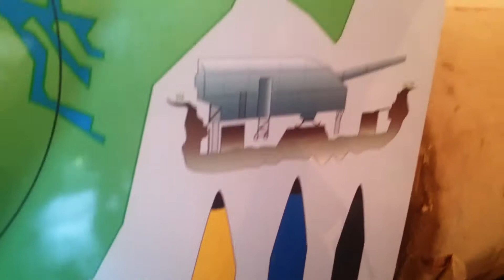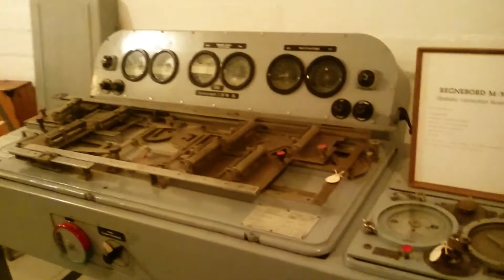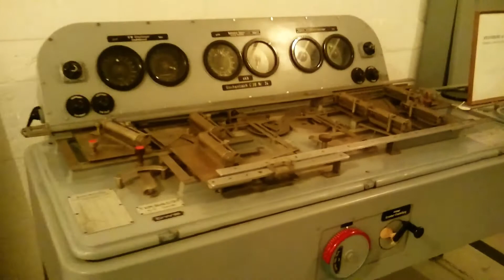Adolfkanone (Norge) - 406 mm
Adolf gun 406 mm, Trondenes fort, Harstad, Norway

"Пушка Адольфа" калибр 406 мм, вес снаряда около тонны, дальность стрельбы 56 км, военная база Тронденес, Норвегия